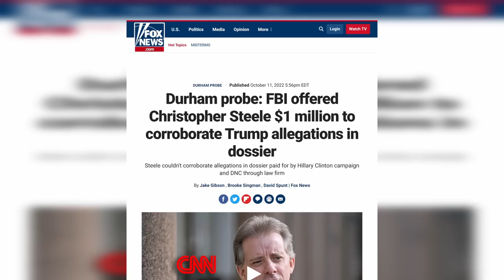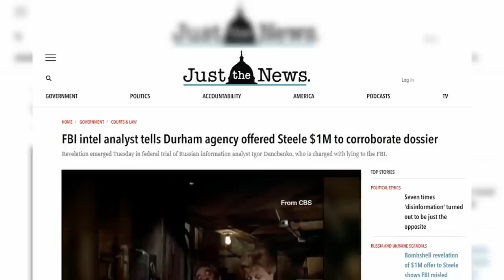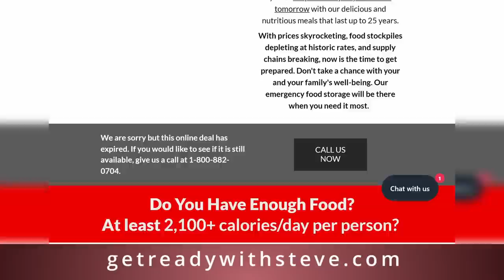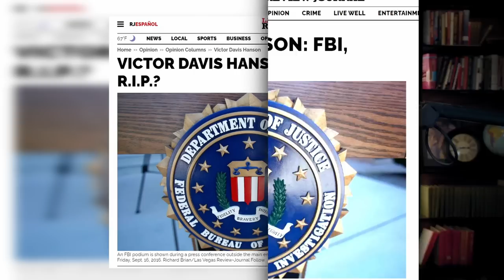FBI PANICS Over New Durham BOMBSHELL!!!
Click on the link now before time runs out!

✅ Learn how to protect your life savings from inflation and an irresponsible
government, with Gold and Silver.